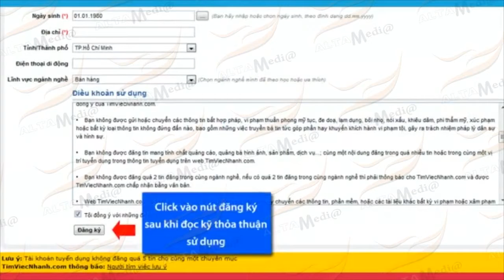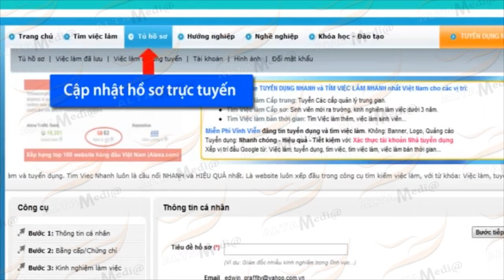[ALTA MEDIA] DEMO TÌM VIỆC NHANH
Step-by-step guide for candidates to register and find jobs on timviecnhanh.com:

Step 1: Register an account on the timviecnhanh.com website by clicking on the registration section and then clicking on the ""register"" button to create an account for job seekers. Timviecnhanh.com will then send an account activation email to the registered candidate.

Step 2: Log in to your email to activate your account. Search for the timviecnhanh.com account activation email and click on the link provided to confirm your account.

Step 3: Log in to your account and create an online job application. Then, update your personal profile online and wait for timviecnhanh.com to confirm and approve it when it meets the requirements. Good luck with your job search!